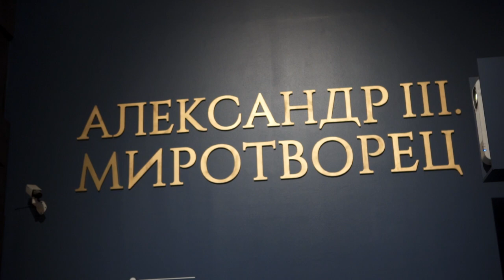В ГИМ открылась выставка, приуроченная к 175 летию со дня рождения Александра III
Раскрыть образ императора и как государя, и как человека – такую задачу ставили перед собой организаторы выставки «Александр III Миротворец», которая открылась 13 октября 2020 года в Государственном историческом музее.